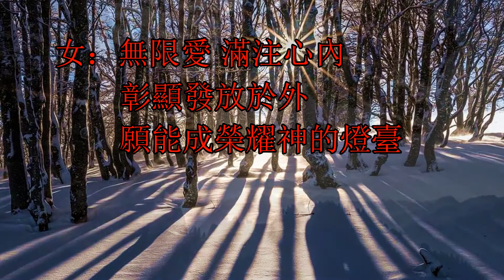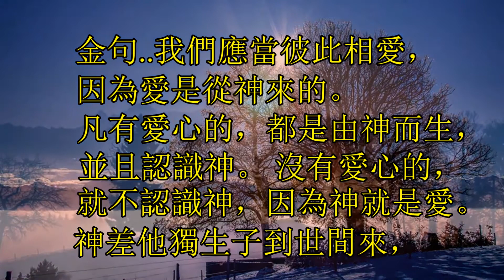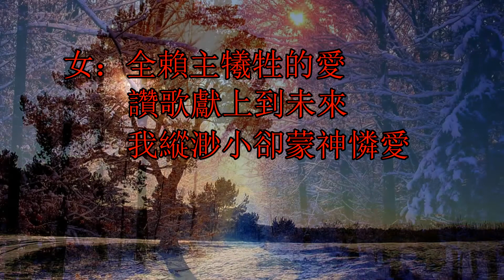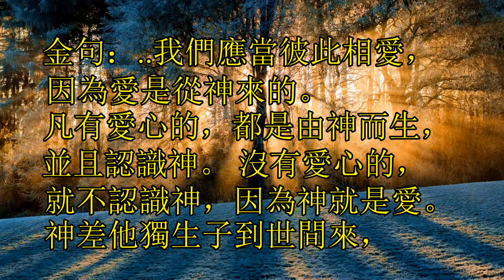全賴有愛 (調寄: 掌聲響起/粵) 源漢生、余佩珠合唱分享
全賴有愛（調寄：掌聲嚮起）詞/粤：余佩珠（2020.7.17）

男：全賴有祢的愛 使我看到未來 客旅中孤單失喪無復再
女：懷著愛我會忍耐 不驚怕挫折傷害恩手早已緊握不懂放開
男：全賴心中的愛 謳歌讚美到未來 我縱渺小卻蒙神憐愛
女：無限愛 滿注心內 彰顯發放於外 願能成榮耀神的燈臺
男：步向那未來 懷愛不感慨 前路天天也是期待
女：步向那未來 人生多姿彩 願誰也懂珍惜愛

金句：
..我們應當彼此相愛，因為愛是從神來的。凡有愛心的，都是由神而生，並且認識神。 沒有愛心的，就不認識神，因為神就是愛。 神差他獨生子到世間來，使我們藉著他得生，神愛我們的心在此就顯明了。 不是我們愛神，乃是神愛我們，差他的兒子為我們的罪做了挽回祭，這就是愛了。（約翰一書4:7-10）

女：全賴温馨的愛 使我看到未來 那奔波中嗟歎無復再
男：懷著愛我會忍耐 不驚怕困惱阻礙恩手早已緊握不懂放開
女：全賴主犧牲的愛 讚歌獻上到未來 我縱渺小卻蒙神憐愛
男：無限愛 滿注心內 彰顯發放於外 願能成榮耀神的燈臺
女：步向那未來 懷愛不感慨 前路天天也是期待
男：步向那未來 人生多姿彩 願誰也懂珍惜愛
女：步向那未來 懷愛不感慨 合：前望沾恩有神同在
男：步向那未來 神愛滿心內 合：願誰也覓信得愛